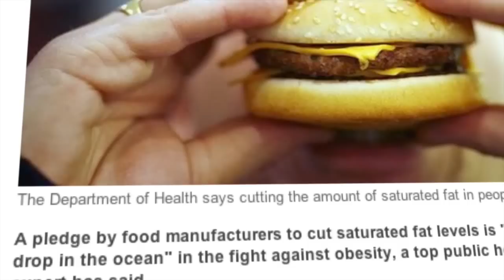You must be nuts! - The prequel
Prequel of the investigative documentary: 'You must be nuts! - the business of dementia'.

The complete film has been published on YouTube . The full interviews are also being published on YouTube.

. References for the information presented in the film are be provided there.

Note that the views and statements expressed in 'You must be nuts!', the interviews and this prequel do not necessarily reflect the views of Inner Eye Ltd or the filmmakers.